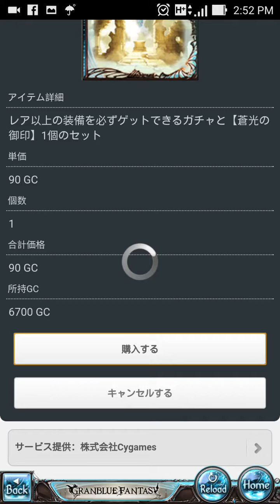3/8 day 3 gbf free gacha + 90c